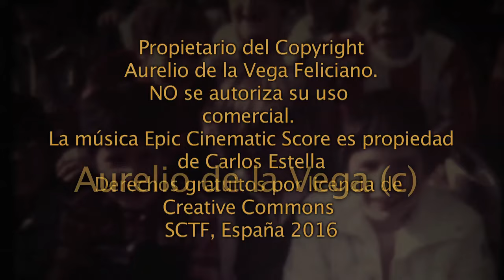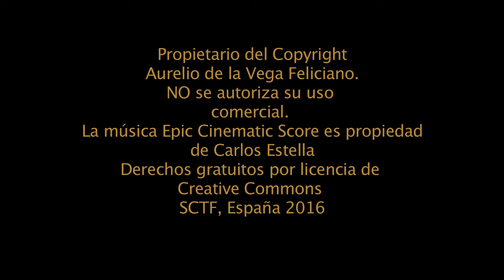Escuelas Pías de la Rambla, SCTF curso 77-78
Película Súper 8 grabada el día de S José de Calasancio en las Escuelas Pías de la Rambla Gral Franco de SC Tenerife, donde estábamos hasta 6 EGB. No es en la sede Quisisana. Se ve al portero D. Esteban, Srtas Mercedes, Olga, Emma, Rocío; Don Lorenzo, Conrado, Rigoberto, Cabrera, Casañas. El Padre Policarpo, y muchos más. La música propiedad de Carlos Estella tiene licencia cedida por Creative Comons para vídeos no comerciales.